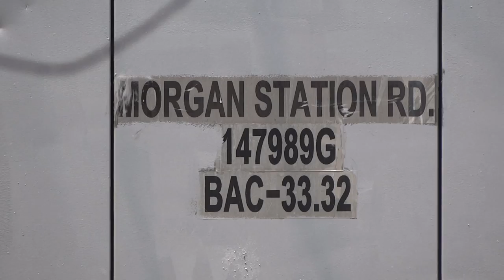A Turtle 🐢 & CSX Train @ Morgan Station Road 🐢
🐢 eastbound on the CSX Old Main Line in Carroll County, Maryland. Locomotives: CSX 7741 (GE C40-8W) & CSX 4737 (EMD SD70MAC).